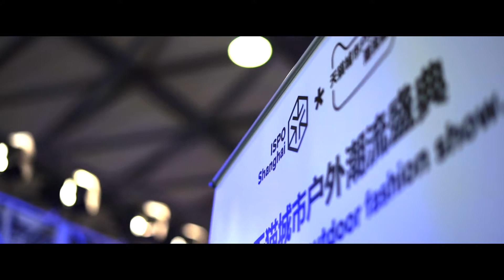ISPO and Tmall Sports Fashion Show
At a fashion-lifestyle show at ISPO Shanghai (July 5-7, 2018) top brands showcased their latest collections and the trends of the upcoming seasons. The show was organized in cooperation with Tmall, the world's largest e-commerce marketplace operated by Alibaba Group.